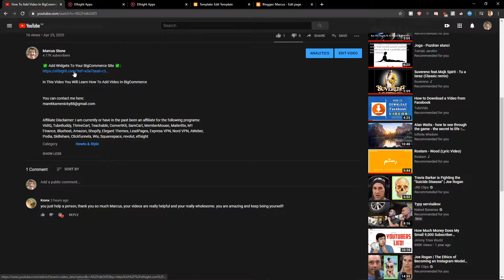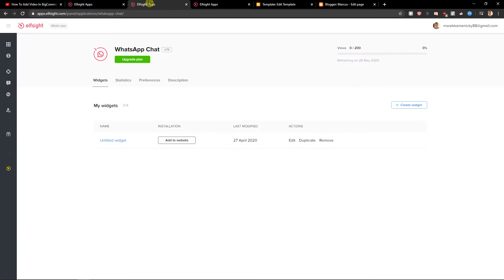How To Add Youtube Gallery To HTML Website